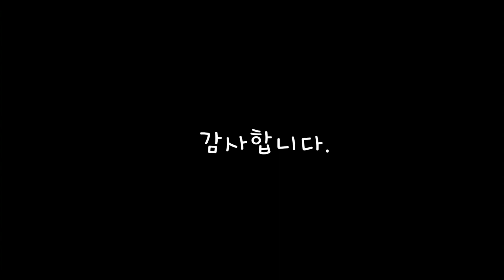초연 (김연숙) 노래 채정숙